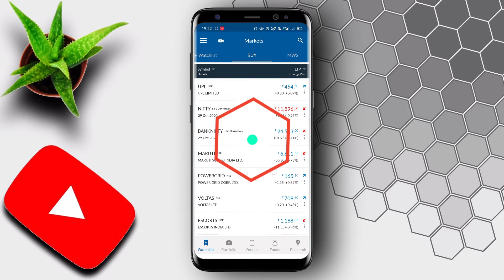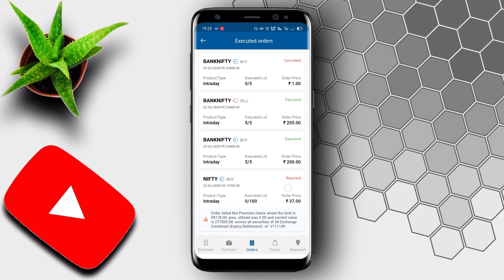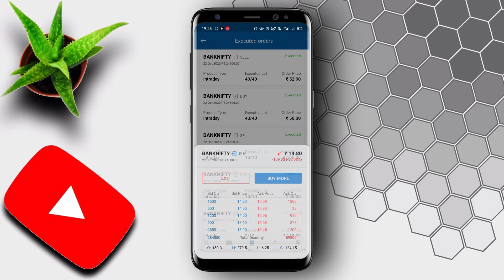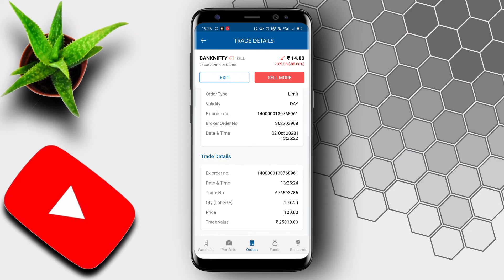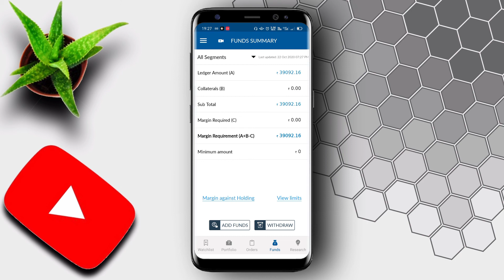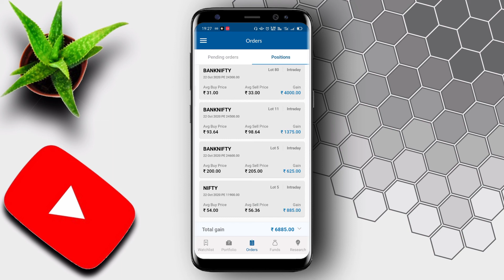Option Trading | Banknifty Nifty | Expiry - Angel Broking | 22 OCT 20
Angel Broking Free DMAT Account Opening:
Hi! Angel Broking is offering you, ₹0 on delivery trades and ₹20 flat brokerage per order on Intraday and F&O. Join me and get exclusive benefits like 1st month Brokerage Cashback upto Rs 500, Free ARQ-Prime AI based premium advisory for 1 month and Free access to Smart Money- Premium knowledge series to get you started! Offer just for you! Expires soon! TnC